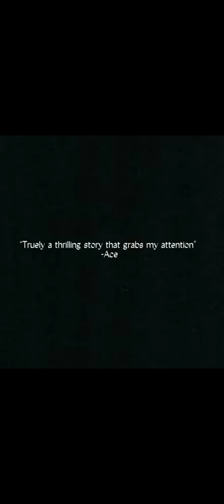Summers dawn, Official Trailer